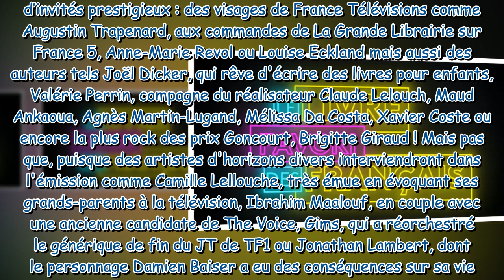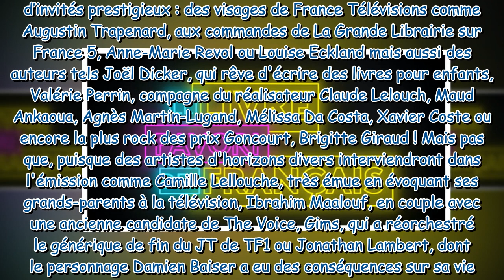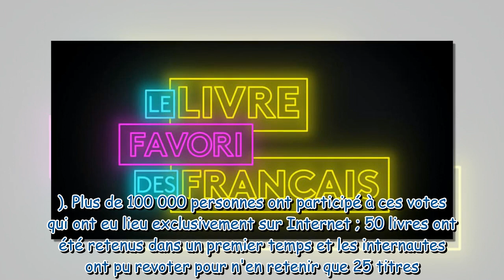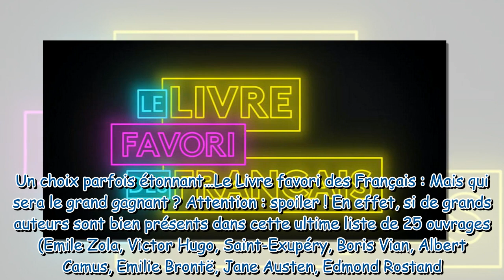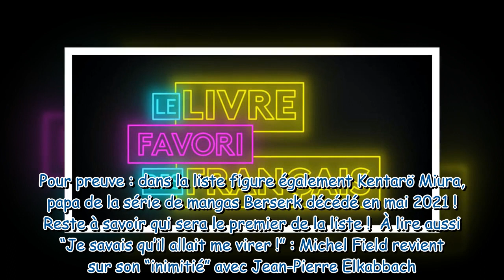Le Livre favori des Français (France 2) : comment ont été choisis les 25 livres finalistes ?